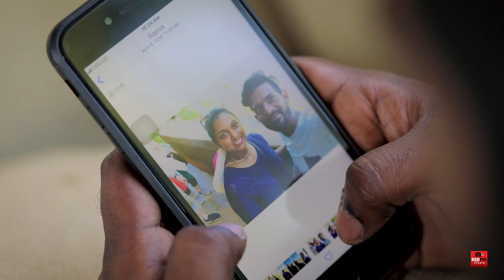Inayae | Morayas ❤️ Saraniyaa | Cinematic Pre-Shoot Moments | Studio RedPix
Morayas ❤️ Saraniyaa | ★ Cinematic Pre-Shoot Moments ★
Congratulations on Your Beautiful Day From The Entire Team
Studio RedPix - 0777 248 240